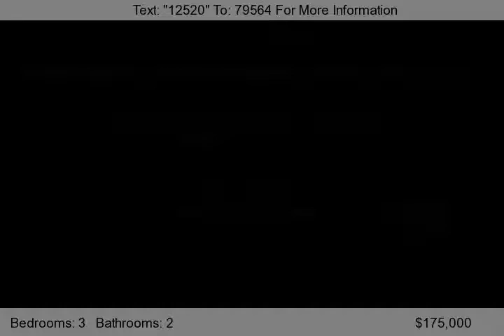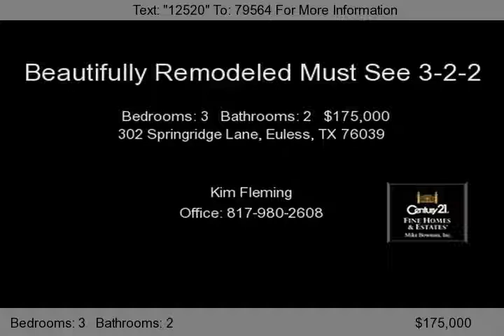302 Springridge Lane, Euless, TX 76039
Beautifully remodeled must see 3-2-2 in highly desirable Grapevine-Colleyville ISD. 2108 sq ft with game-media room-custom lighting and chandelier. Granite counter tops in master with rubbed bronze fixtures. Freshly painted inside and out. Nice sized backyard is an open palate with a tree canopy in the summer for cool living. Close to hwys, stores,schools. Energy efficient Lowe E glass with...